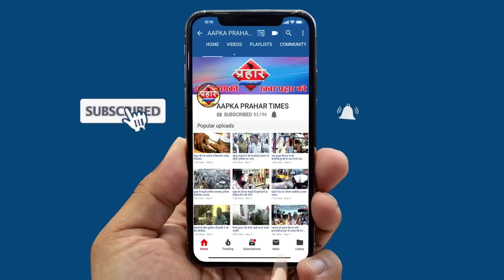SRPF ने लाठी मारकर तोड़ा बुजुर्ग का हाथ लोगो में काफी गुस्सा || Prahar Times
SRPF ने लाठी मारकर तोड़ा बुजुर्ग का हाथ लोगो में काफी गुस्सा
घटना के बाद लोग सड़को पर उतर गए थे
पुलिस ने समझा बुझा कर लोगो को हटाया